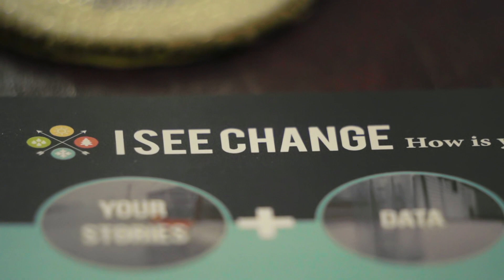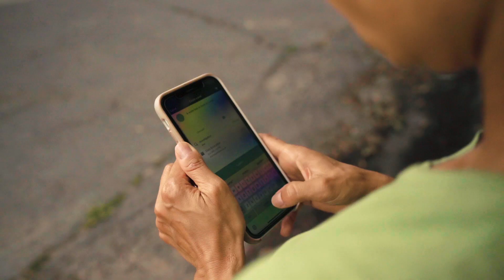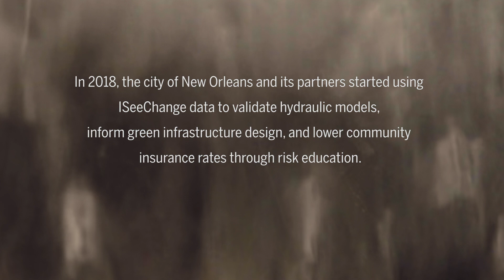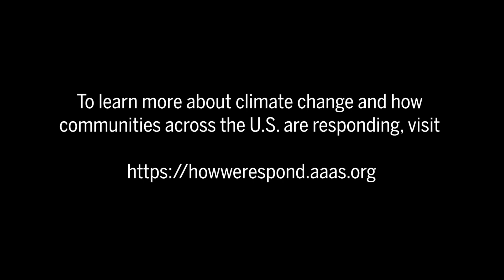New Orleans, LA - Flooding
A film by Impact Media Lab
Produced by the American Association for the Advancement of Science (AAAS)

Director: Kika Tuff
Executive Producers: Emily Therese Cloyd & Elana Kimbrell
Editor: Ryan Trenkamp
Cinematographers: Peter Hoffman & Ryan Trenkamp

To learn more about climate change and how communities across the U.S. are responding,